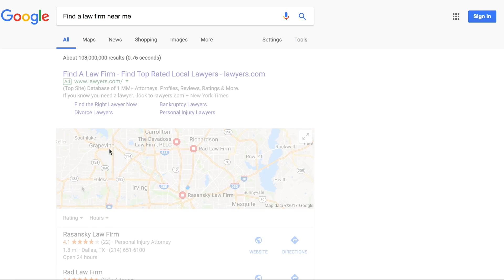Telling Your Story | Androvett Legal Media & Marketing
Lawyers can stand out by clearly describing what they do and how they do it. Learn how to craft and communicate your message